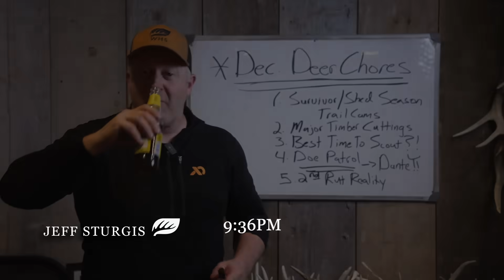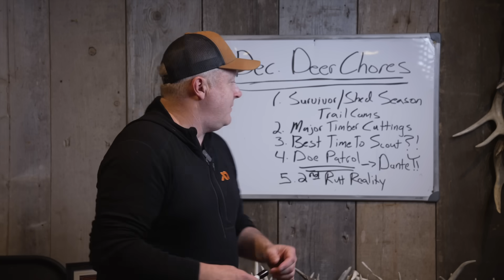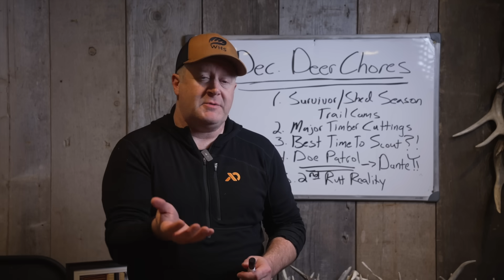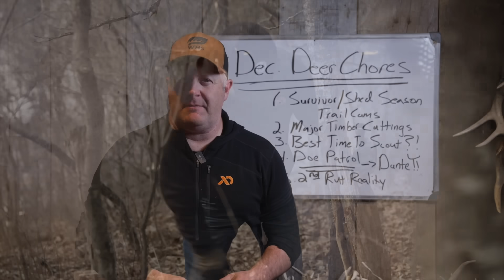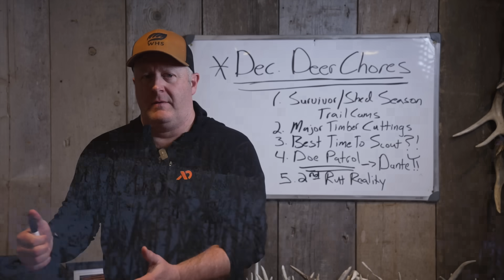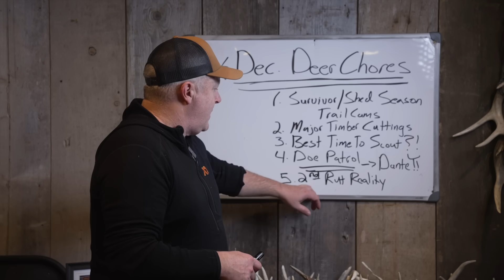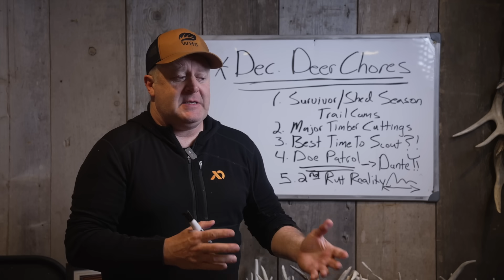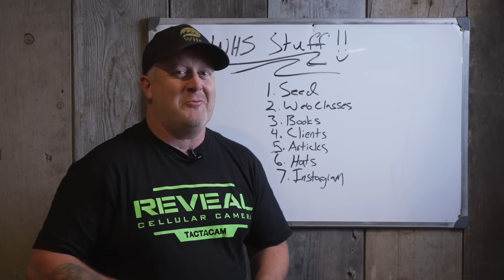December Deer Hunting Chores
WOW, it's that time of the year again...Time for December Deer hunting chores! Let the deer chores begin...

*Would you like to make sure that you have the best deer hunting parcel in the neighborhood? Then you should check out my books, seed, rut web class, podcasts and hundreds of deer strategy articles:

*Our 14 WHS Seed Blends are available for purchase right now, including all of our hunting blends!